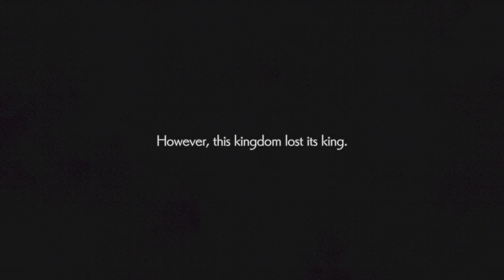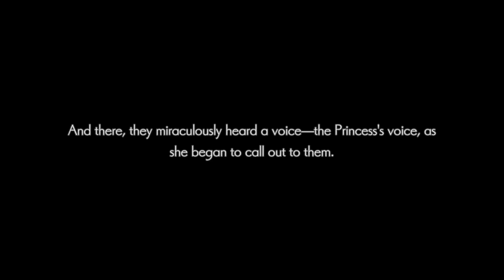Silent Hope Frederica - PC Gameplay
One day, a terrible calamity struck a peaceful kingdom. In the chaos that followed, the people began to deceive and backstab each other. Their King used his powerful magic to steal away people’s ability to speak and hurled himself into the Abyss. His daughter, the Princess, cried an endless flood of tears until they encased her in a giant crystal teardrop.

Many years after these events faded to memory, seven rainbow-colored lights flew from the Abyss. These rays of hope appeared before the Princess manifesting themselves as seven heroes, ready to answer the Princess’ call for help. Why did the King abandon his daughter and his people? And why did he steal their ability to speak?